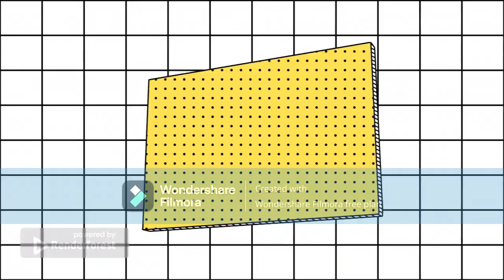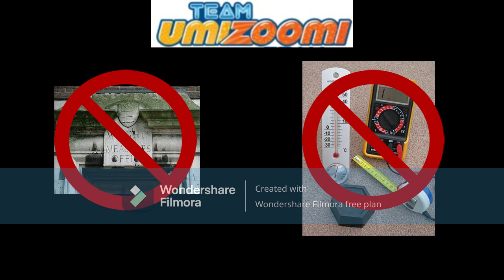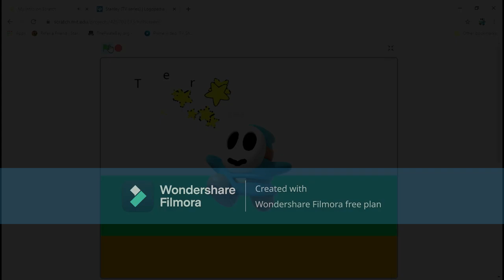Refurbished Logo History Episode 2: Team Umizoomi (REUPLOADED AGAIN)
This time the Team Umizoomi intro is removed to avoid copyright